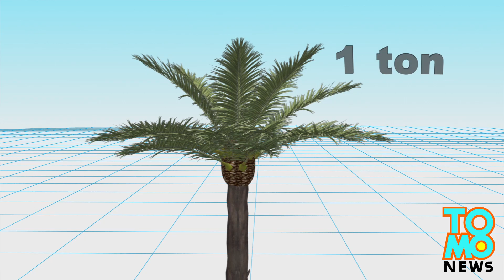Lalake, nadaganan at napatay ng puno, habang siya ay papunta sa isang libing sa LA!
Lalake sa LA, nadaganan at napatay ng isang mabigat na puno!

Alam niyo ba na ang itaas na parte ng isang palm tree ay mahigit isang tonelada ang bigat? Ang kabigatang ito ang nakapatay sa isang lalake sa LA, noong May 17.

Ang residente ng LA na si Tony Calderon ay kinakausap diumano ang kanyang kapitbahay, habang hinihintay niya ang kanyang sundo paputna sa libing ng kanyang tito...

Nang biglaang nahulog sa kanya ang crown ng isang palm tree! Ayon sa report, si Calderon ay hindi agad na namatay.

Ang puno na nakapatay sa kanya ay nasa three stories ang taas, at ang crown ay may at least isang tonelada ang bigat.

Ang paghulog ng puno ay nakasira din sa mga power lines, at napilitang maghintay ng dalawang oras ang mga rescuers, bago nila nagamit ang crane para tanggalin ang nahulog na crown. Ang 49-year-old na so Calderon, na ama ng dalawang bata, ay namatay.

Ang mga palm trees ay maaring mapahulog ng malalakas na hangin, o ng fungus na napapahina ang base ng crown, o ng giant palm borer, isang insekto na kinakain ang puno, at tinatadtad ito ng mga butas.

Ayon sa mga residente, hiniling nila sa property owner na putulin ang puno, mula pa noong 1999, matapos ma-paralyze ng nahulog na palm tree ang isang lalaking nakatira sa kanilang komunidad.